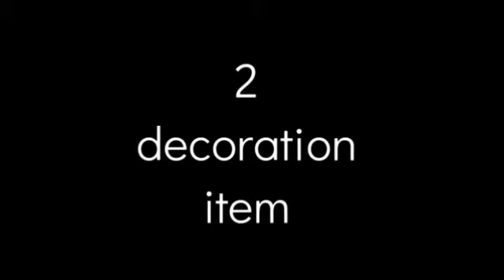how to make decoration item like letters and ring decoration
ring a ring a rosese papper tho ring decoration